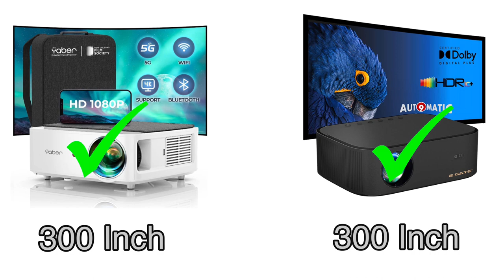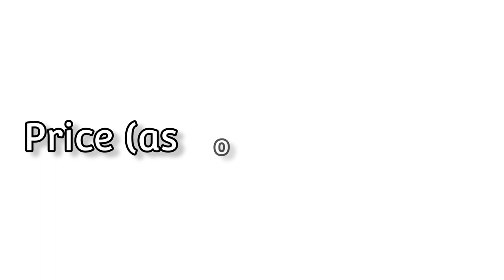YABER V6 Projector vs Egate O9 Pro Smart Projector!!! Which one should you buy?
YABER V6 Projector
EGate O9 Pro Projector